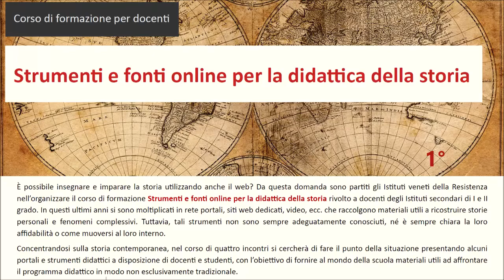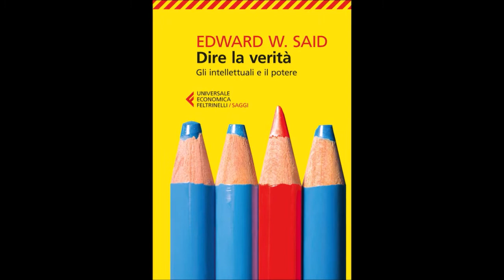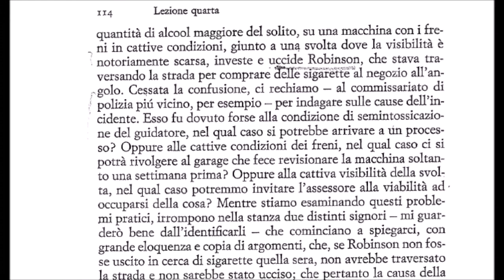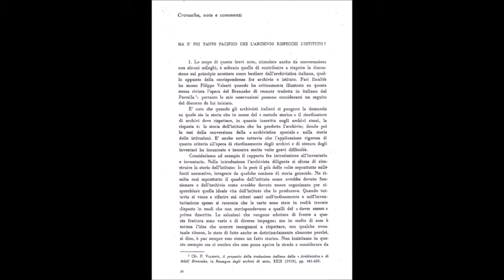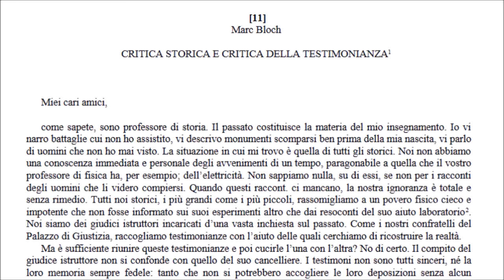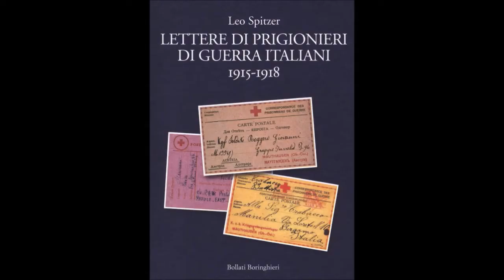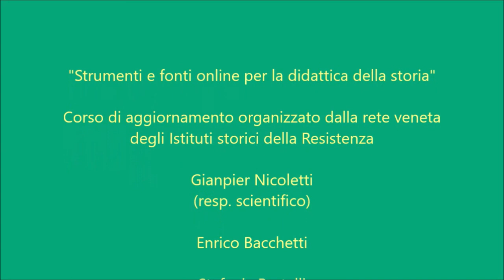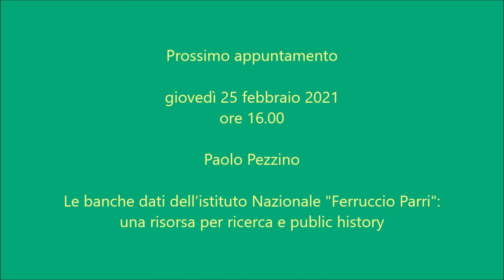David Bidussa, La verità è il risultato di un processo faticoso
Primo appuntamento del corso di formazione "Strumenti e fonti online per la didattica della storia".
David Bidussa riflette sul concetto di verità storica, di satira, di ricerca delle cause nel processo di ricostruzione storico.